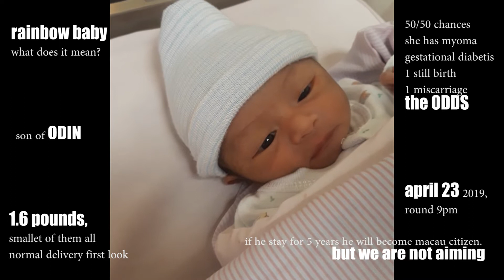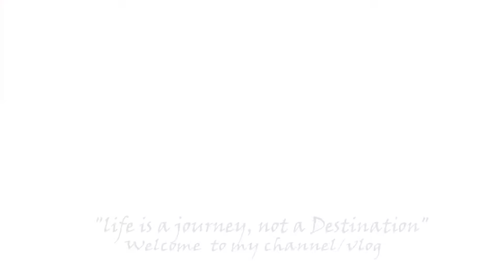macau healthcare service/ vlog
First hand experience
In less than 5 mins tha ambulance came. Teachers are free of charge not nay single mop charge to the bill. Macau is one of the best when it comes to healthcare.
macau healthcare service is one of the best
you can check my other videos here in my youtube channel